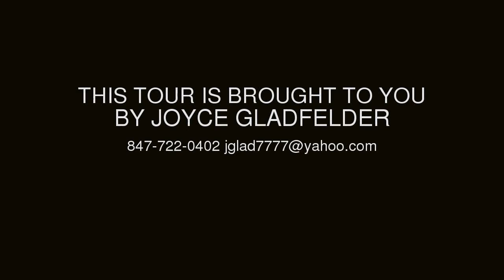SOLD 565 Rivershire PL Lincolnshire, IL $544900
Luxurious maintenance free living in gated Rivershire community. Spacious open floor plan. Two story foyer, two fireplaces, two car garage. Three large bedrooms upstairs, 2.5 bathrooms. Ample storage, no basement to worry about.
Completely redecorated – paint and hardwood floors. Gourmet kitchen, granite countertops, new Viking refrigerator, stainless steel appliances. Prestigious resort style living, close to shopping, dining, theater, tennis, walking trail and golf course. Superior Lincolnshire school system. YOU ARE INVITED!